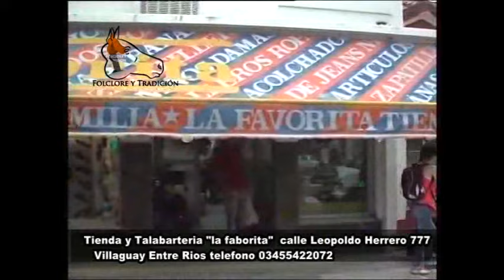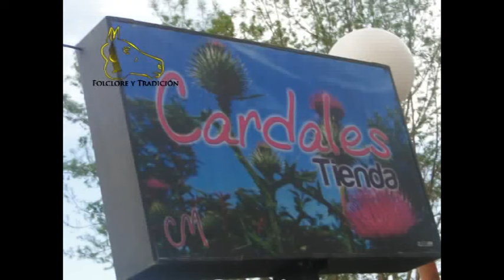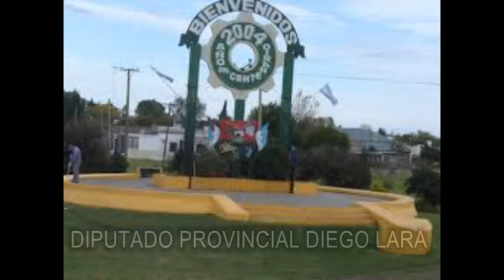programa Folklore y Tradición en el recuerdo año 2015 Estancia la Zelmira Federal E.R